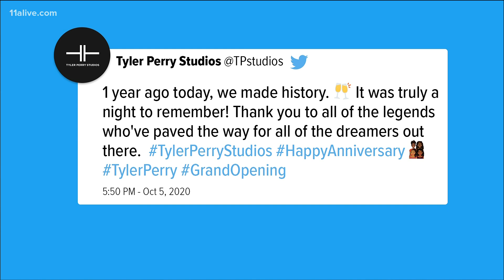Tyler Perry reflects on 1 year anniversary of historic studio grand opening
The team at Tyler Perry Studios is celebrating the one-year anniversary of its official grand opening.